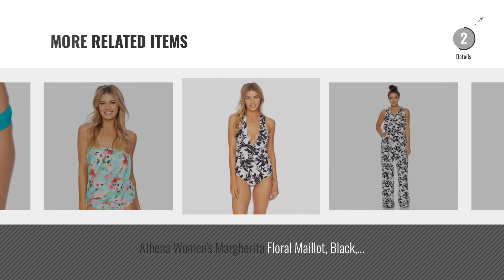Hot New Athena Women Clothing [2018]: Athena Women's Plus Size Garden Party Fly-Away High Neck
New! 2019 Black Friday / Cyber Monday Tops Deals and Updates.

Black Friday / Cyber Monday Athena Women's Plus Size Garden Party Fly-Away High Neck Tankini Navy 16 W by Athena

Black Friday / Cyber Monday Athena Margherita Floral Blouson Bandini Top by Athena

Black Friday / Cyber Monday Athena Women's Margherita Floral Bikini Bottom, Black, 16 by Athena

Black Friday / Cyber Monday ATHENA Women's Current Mood One Piece Swimsuit, Black, 6 by Athena

Black Friday / Cyber Monday Athena Women's Margherita Floral Bandeau Swimsuit Top, Black, 8 by Athena

Black Friday / Cyber Monday Athena Women's Current Mood Bandini Bikini Top, Black, 6 by Athena

Black Friday / Cyber Monday Athena Women's Margherita Floral Romper, Black, 8 by Athena